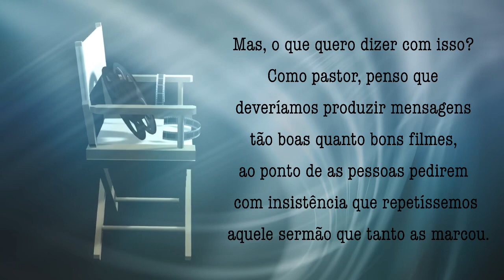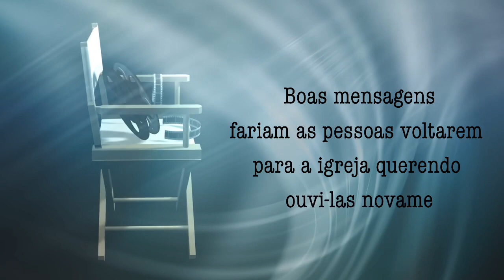“Bons filmes, boas mensagens.” Por Josias Cruz.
Penso que deveríamos produzir boas mensagens, tal como os grandes cineastas produzem bons filmes. Eles por inspiração, nós pela Unção do Espírito de Deus (que é infinitamente melhor e maior, pois os resultados são transformações de vidas). Ma digo isso, pensando em atrair as pessoas a querem ouvir novamente aquela mensagem. Não é isso o que acontece quando assistimos a bons filmes? Não desejamos ver novamente?

Assista esse pequeno vídeo e guarde essa grande mensagem no seu coração (COMPARTILHEM).